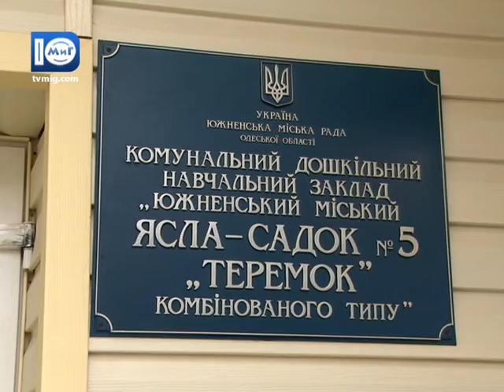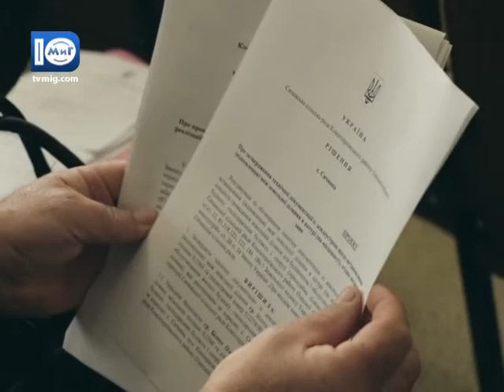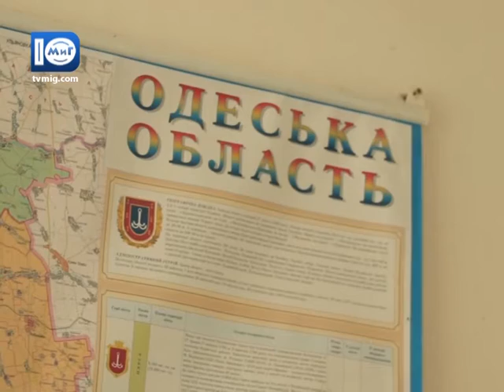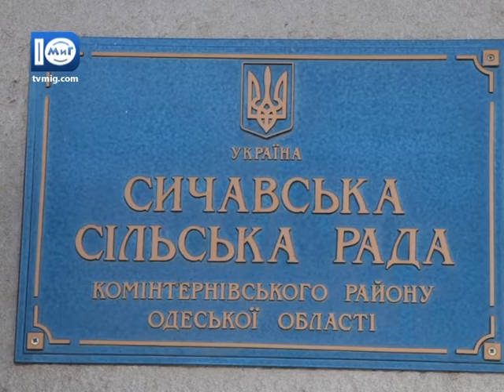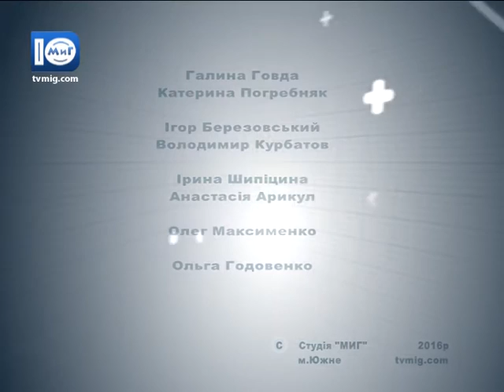Южненські новини від 5.10.2016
Анонс:
- Одеський припортовий завод запускає другий агрегат аміаку.
- Южненські посадовці заборонили завідувачам дитячих садочків брати кошти з батьків.
- На Сичавській сесії затвердили як буде проводитися опитування, щодо об'єднання територіальних громад.